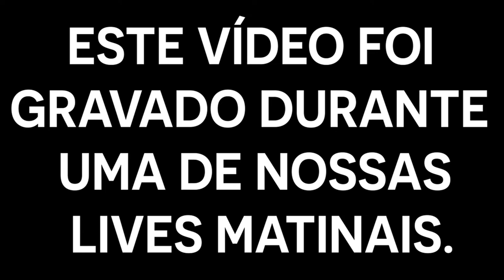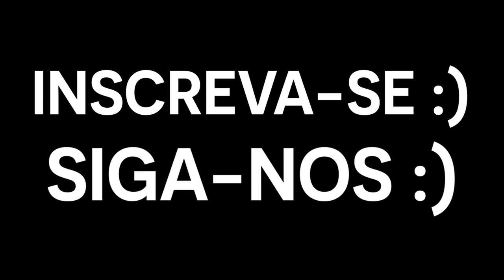COMO O CRENTE DEVE LIDAR COM SUAS AMBIÇÕES? - PT 2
Neste vídeo retirando de nossa live de Perguntas e Respostas, responderemos a segunda parte da pergunta: “Pastor, tenho uma dúvida do cristão com relação a metas, objetivos e sonhos. Sei que o nosso destino final é a glória com Jesus e a eternidade com Deus e por isso alguns irmãos falam que o crente não pode se envolver com o mundo. Trabalhar, estudar e etc e que isso não é espiritual e diz que Deus não tem relação com a vida cotidiana, casamento, estudo, lazer e trabalho. Deus é só o âmbito espiritual. E se é só o âmbito espiritual e as coisas da terra, é da terra e é pecado. Então como o crente pode lidar com boas ambições?”

CONFIRA!